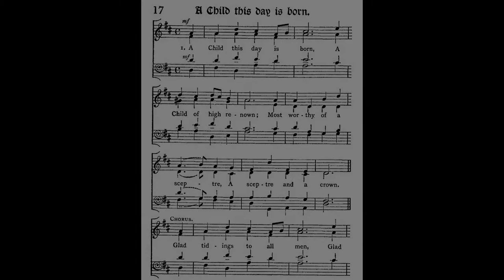A Child This Day Is Born -- 4 French Horns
"A Child This Day is Born" is a traditional piece of English music.

The Soprano line is being played on a custom Silver and Brass miniature hiking french horn in F.

The Tenor line is being played on a vintage European-made compensating double french horn with a custom satin finish.

The Alto line (audio only) is being played on a 1965 F. E. Olds "Geyer" model double french horn.

The Bass line (audio only) is being played on a custom Silver and Brass miniature hiking french horn in Bb/Eb.